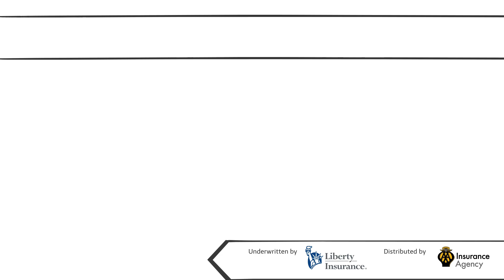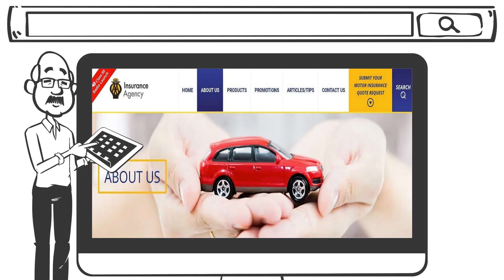AAS Insurance Agency - AA Senior Motor Plus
AA Senior Motor Plus is the first motor insurance policy in Singapore tailor-made for senior drivers. It is jointly created by Liberty Insurance's strategic partnership with AAS Insurance Agency (AAS-IA).

With many years of driving experience, you should be well taken care of. From Free medical examination for driving license to 24/7 roadside and claim assistance, you can now enjoy more coverage even in your golden years.